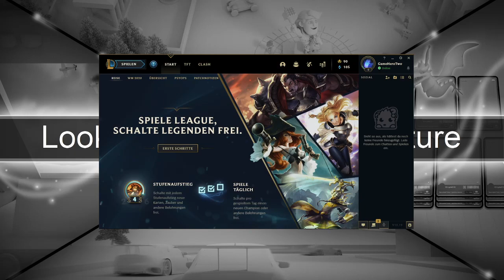LoL - Teamfight Tactics (Ranglisten)